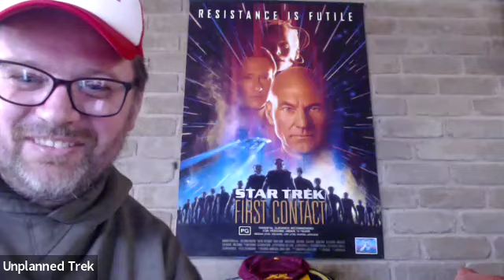Voy’s Waking Moments rewatch Party (46 on our 50 Shades of Trek list)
We are joined by Jaq from Let’s Talk About Treks and Olivia Youngers from Star Trek: Picard for this walk through the nightmares of three Voyager crew.